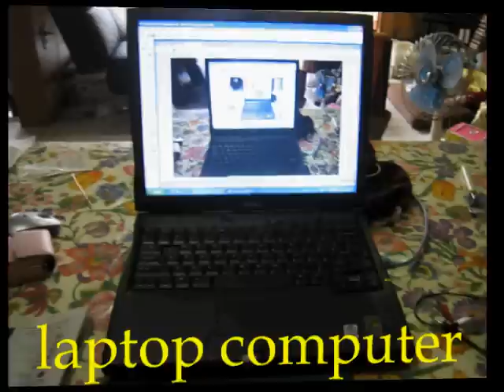Flash Cards - english words starting with the letter L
Flash Card pictures of various things starting with the letter L. Helpful to improve listening skills, writing, vocabulary and English pronunciation.